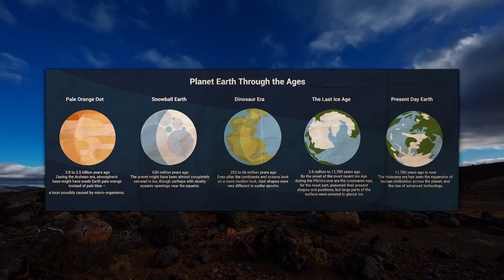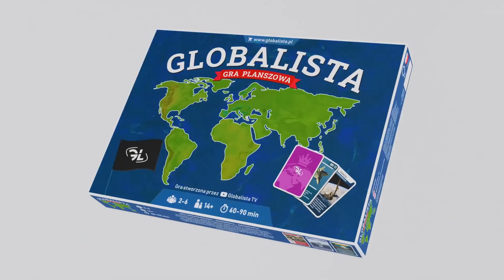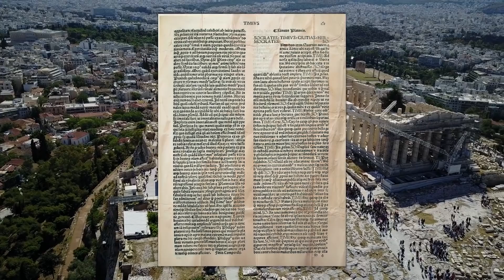Zaginione KONTYNENTY - czyli STRACONE ziemskie MASY LĄDOWE?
💰🌍 EKONOMIA i ŚWIAT:  Bez Sensu  🌍💰

📜 OPIS 📜

Dowody na taką historię wczesnej błękitnej planety znaleziono w skamieniałym fragmencie dna oceanicznego w północno-zachodniej Australii. Później na powierzchnię wyłoniły się pierwsze lądy, które wraz z ruchem podziemnych mas czyli kontynentów zaczęły dryfować i zwiększać liczbę dostępnych terenów ponad powierzchnią wody. Przez setki milionów lat powierzchnia naszej planety zdążyła się uformować do obecnego kształtu. Aktualnie według różnych podręczników mamy możliwość stąpać po 6 lub 7 kontynentach w zależności od tego czy uwzględniamy Euro-Azję jako jeden kontynent jednak chyba lepiej tak traktować tą masę lądową patrząc na podział płyt tektonicznych. Tych głównych jest tutaj 7, ale występuje też kilka mniejszych, które wywierają wpływ na to co możemy obserwować na powierzchni. W historii pojawiały się liczne opowieści o zaginionych kontynentach takich jak Mu, które w teorii znajdowało się tuż za Japonią. Kontynent ten miał wyłonić się w trakcie przebiegunowania Ziemi 52 tys. lat temu, a jego zatonięcie było następstwem kolejnego przebiegunowania, ok. 24 tysiące lat p.n.e. Później ludność tych mitycznych terenów miała się hipotetycznie przenieść na nowy kontynent pomiędzy ameryką, a europą czyli Atlantydę. Starożytne przekazy mówiły także o Lemurii czyli wielkim kontynencie pod Indiami. My natomiast w tym odcinku poddamy analizie te teorie, ale poszukamy także innych gigantycznych mas lądowych, o których istnieniu wiemy na pewno z uwagi na dogłębne badania. Po tym obszernym wprowadzeniu do tematu czas za chwilę przenieść się dalej.

⏱ TIMELINE ODCINKA

0:00 - Wstęp
2:26 - Dla widzów
3:01 - Zelandia kontynent
4:14 - Wielka Adria
4:58 - Wyspy Kerguelena
5:53 - Mauritia i Madagaskar
6:59 - Atlantyda
8:25 - Kontynent Mu
9:55 - Lemuria